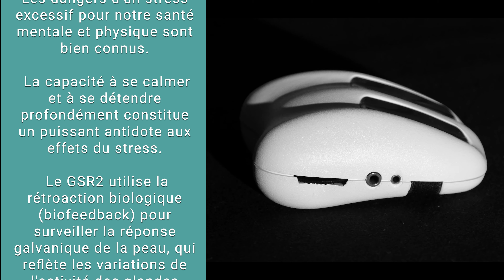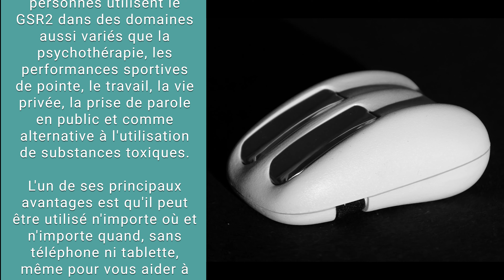GSR2 Rétroaction Biologique (Biofeedback)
Le GSR2 utilise la rétroaction biologique (biofeedback) pour surveiller la réponse galvanique de la peau, qui reflète les variations de l'activité des glandes sudoripares et de la taille des pores de la peau.
Plus de 300 000 personnes utilisent le GSR2 dans des domaines aussi variés que la psychothérapie, les performances sportives de pointe, le travail, la vie privée, la prise de parole en public et comme alternative à l'utilisation de substances toxiques